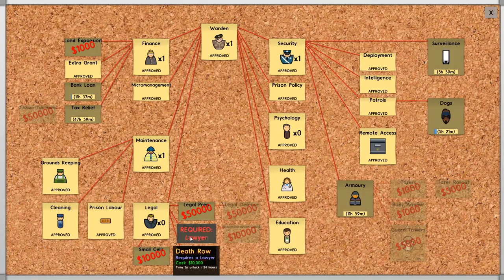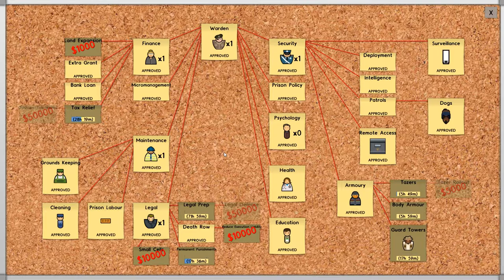Showers for Parole | Prison Architect | Obsidian Penitentiary | #7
This time we try something different in Prison Architect.
This will be our first Death Row Prison, so and all the issues that brings with it and building with style from the beginning (floors, grass, etc)

These are the mods currently in use:

• No mods currently installed

Prison Architect is a prison construction and management game, and one of the best I have seen since Theme Hospital.
Prison Architect is developed by Introversion.

Music in this video was in game or by